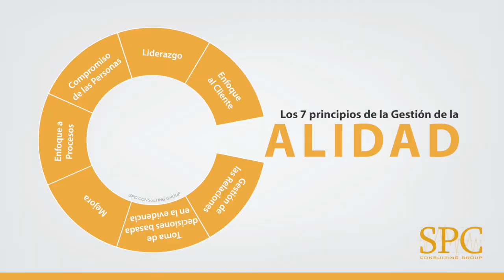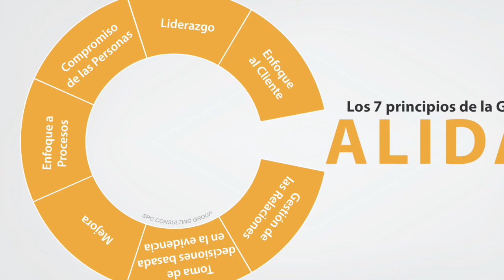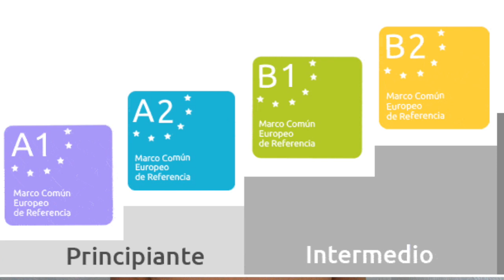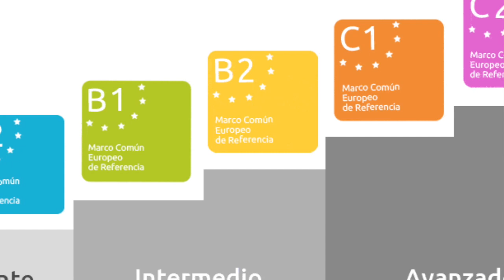¿A QUÉ ME DEDICO EN LA INDUSTRIA COMO INGENIERO EN MATERIALES?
Mucha gente siente curiosidad de saber a que me dedico como ingeniero en Materiales, así que en este video les cuento mi experiencia y mi storytime sobre mi profesión y a lo que me dedico día a día.

Recuerda que es muy importante tu opinión; Te agradezco  infinitamente un comentario y tu Like si te gustó el video! 😜